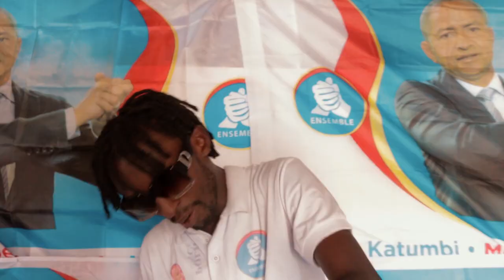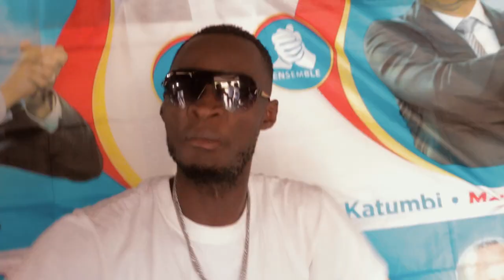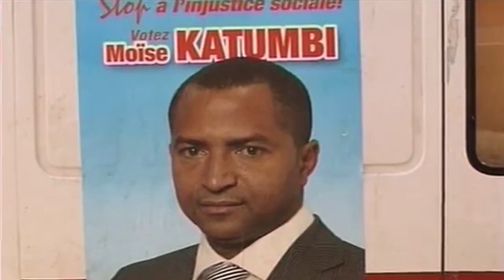Moïse Katumbi Mwana congo by Filtiguyz 2023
RDC/Tanganyika/Kalemie
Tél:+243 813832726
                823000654